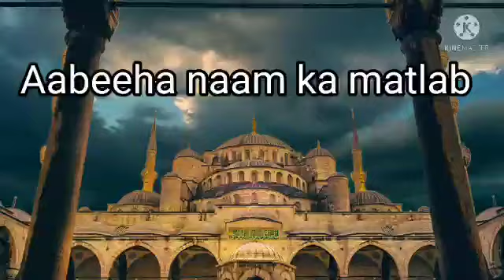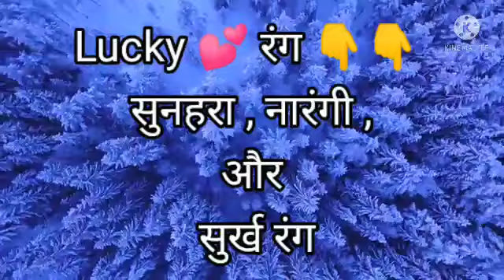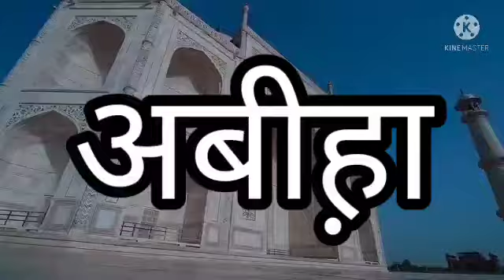Aabeeha name meaning in Urdu | aabeeha naam ka Urdu matlab | aabeeha naam ke maayne | One4ummat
Aabeeha name meaning in urdu

Assalam o Alikum ! Today i am here with this new video.Today's video is
Aabeeha name meaning in Urdu | Aabeeha naam ka matlab.
This is very important video for this purpose.This channel is for Islamic Wazaif,Islamic stories. Here you can find all kind of need solution in islamic ways like for marriage,job or any other problem in life solution with Qurani Wazaif,Rohani Wazaif Asma ul husna Wazaif and many other Islamic Wazifa on this channel.

►Today's topic★

aabeeha naam ka matlab |  aabeeha name meaning in urdu